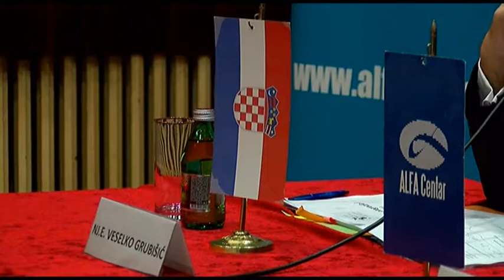ALFA Centar "Zelim da vidim, hocu da znam."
Dvadeset sesti "Ambasadorski sat" odrzan u sklopu projekta "Zelim da vidim, hocu da znam" Gost : NJ.E. Veselko Grubisic, veleposlanik Republike Hrvatske Prilog : RTV Niksic